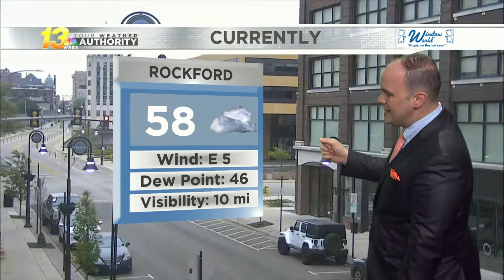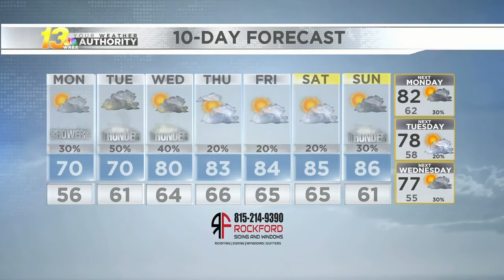Monday Morning Forecast - 05/17/2021